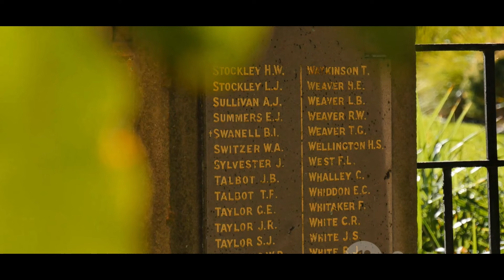🇮🇳 Rajesh Singh Adhikari: India's Hero of the Kargil War 🎖️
Join us as we honor the extraordinary life and sacrifice of Squadron Leader Rajesh Singh Adhikari, a true hero of the Indian Armed Forces. Discover his pivotal role in the Kargil War, his unwavering courage, and the enduring legacy he left behind.